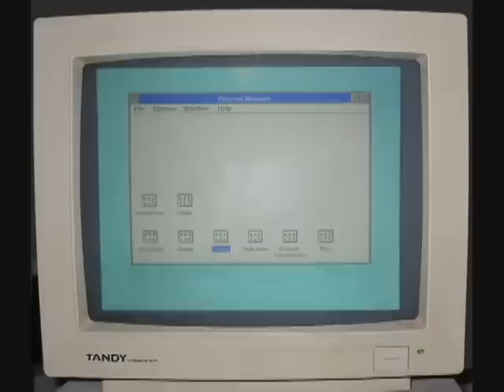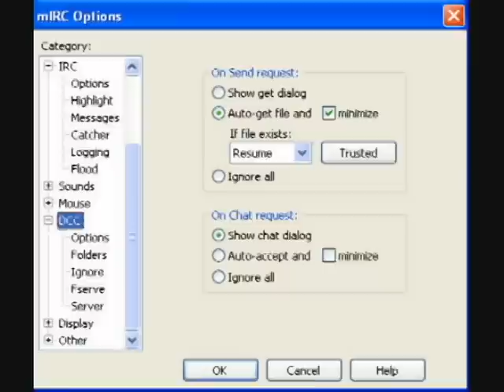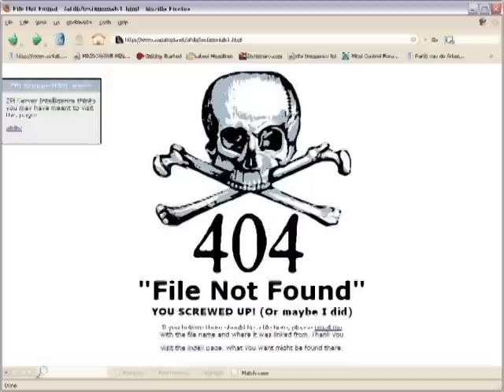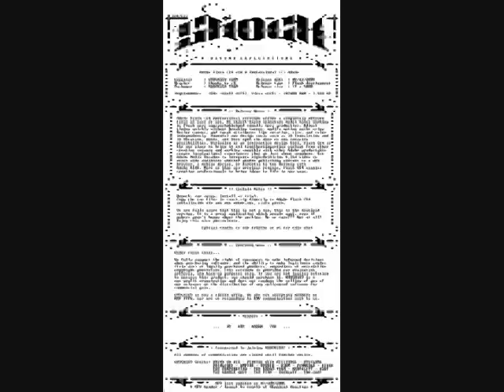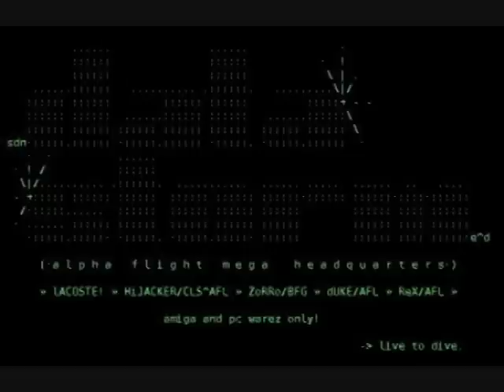Warez Theme Song by Mark Borle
Lyrics (tentative version):
The day I got hooked up to the mighty internet,
I was hooked up to a world that I'd never forget.
Websites, chatrooms, IRC, and live video streams
on my multimedia that looked like LSD dreams.
Then I got my hands on something called  CuteFTP.
I was told that I could have what I wanted for free.
Went on to some guy's FTP 1:4 ratio, upload my swap file and download Super Mario.
Then I heard of something called an MP3 player.
Had something to do with music, compression, and layer.
Didn't give a damn about the facts given to me.
Just wanted to download songs without buying the cd.
Later I  (?)  Vivo movies compressed on the net.
Downloaded one movie per night as much as I could get.
Titanic took a couple more, but less for Wet and Wild.
It was like Christmas every day and I was a rich man's child.
But soon enough the downloads had to come straight back to me.
Turns out it was the Feds who ran that awesome FTP.
We're setting up a trap for all those online criminals.
They said fuck free speech it's corrupted our youth.
It's all a load of bull.

Chorus
One more game, one more app, one more serial, and one more crack.
Warez are the only thing for me.
Could someone give the crack for Doom/Duke 3D?

DCC is something IRC gives to everyone.
Need a crack for PaintShop Pro in seconds downloads done.
Stupid people buy domains with Warez in the name.
When they're shut down I am pissed off but they're the ones to blame.
Quake 2 came out in Denmark two days before the USA,
but thanks to FTPing I had my copy in a day.
Unreal was just that unreal on my bandwidth supply.
Took three weeks to get it, it sucked, I asked myself why.
Got a cd-burner with just two uses in mind
To download, copy, and burn everything that I could find
Sell the disks to friends for only seven bucks a pop.
5 bucks for the disk, two bucks for my time, 7 bucks for PhotoShop.
Pisses me off when I'm searching for something that's hard to find.
I find a link to get a copy, but (?)
Says can't find file or something lame which doesn't help me out.
But three days later I get it and it removes all my doubts.
Cops find out for the second time, this time I go to jail.
Not only am I broke but I'll be seeing no Warez and my plans have failed.
Sitting in the slammer gonna Warez me a great big Ginsu knife.
I'll be here for the next ten years.
Can I Warez a wife?

Chorus
Warez is the only thing for me.
Would someone get the crack for Doom/Duke 3D?
So I don't need the cd!
All I want is some of that for free.